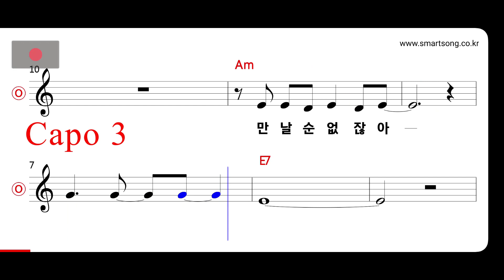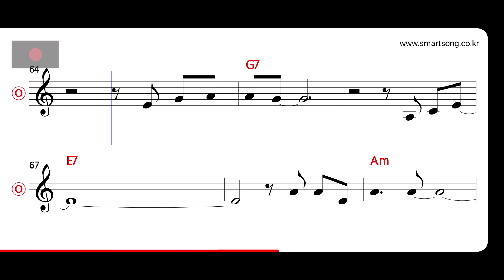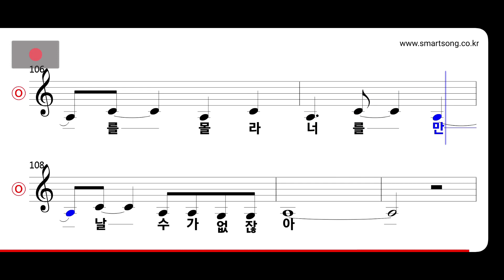이지연 - 난 아직 사랑을 몰라 MR